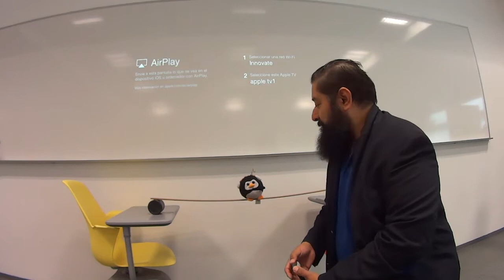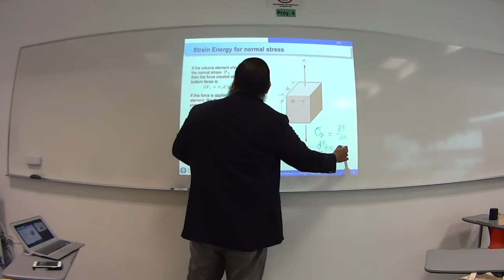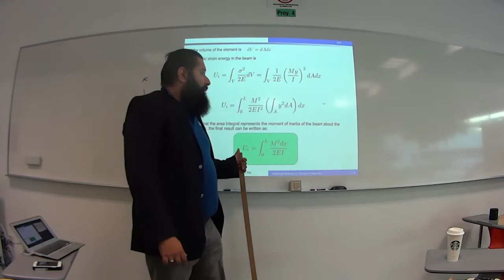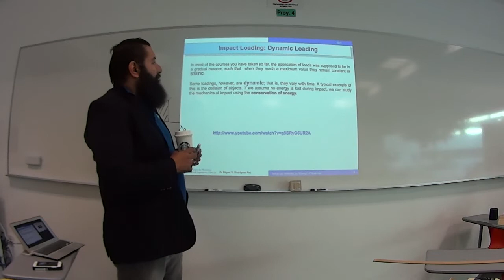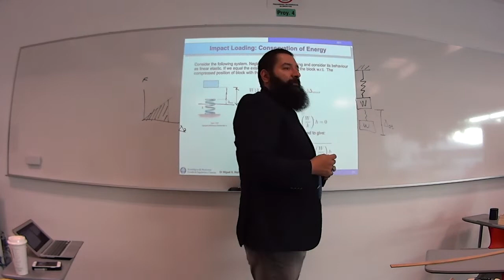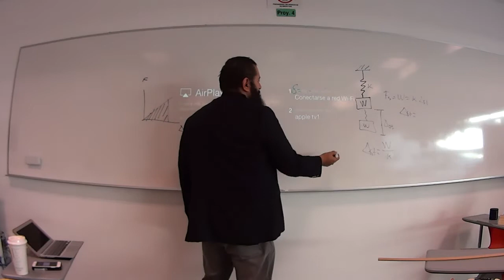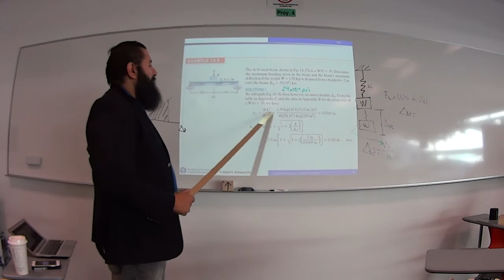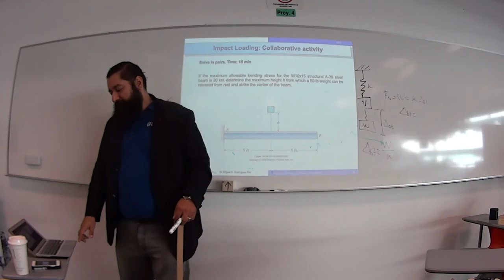Mec3: Intro to Energy Methods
Introductory lecture to energy methods in structures. How to evaluate strain energy for different loading cases.